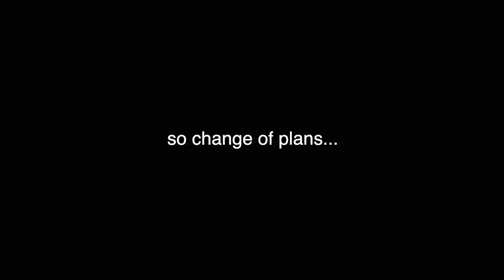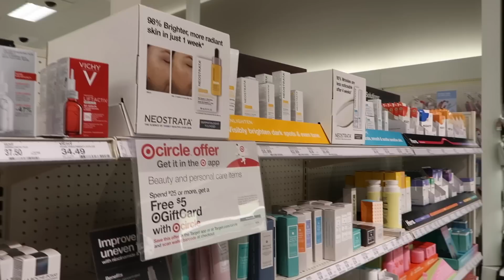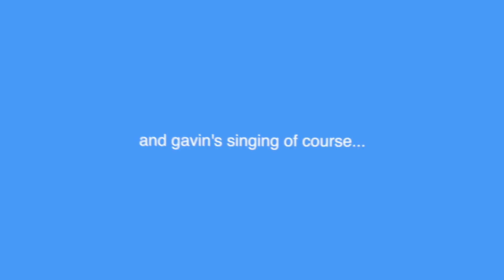DAY IN MY LIFE VLOG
my life is kinda crazy

sub count // 52,813 - THANK UUUUU

simran